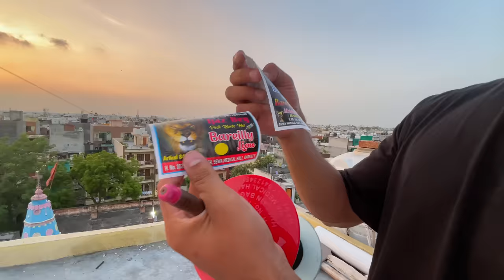The Last Kite of my collection ~Stock finished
Hey Explorer

Hope you’re having a great time if not then don’t worry I’m making vlogs for you guys to smile and be the stress Buster in your daily life

If you want premium kites related stuff,follow our brand account